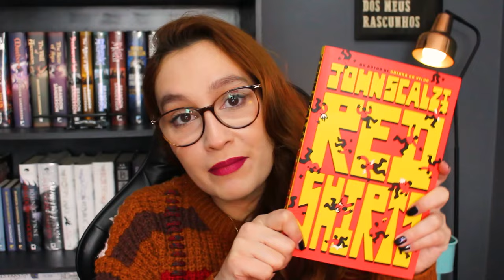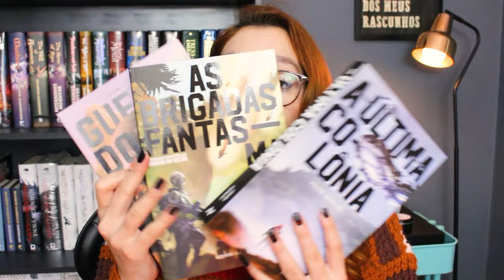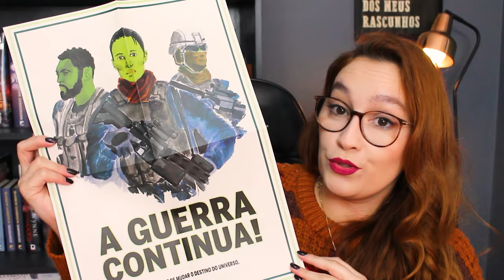CONHEÇA JOHN SCALZI E A SÉRIE A GUERRA DO VELHO | Resenhando Sonhos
Hoje vamos conversar sobre o John Scalzi e a série A Guerra do Velho, que agora está completa por aqui!

✔ Compre com o link do canal (Amazon)

Tamirez Santos
CAIXA POSTAL - 22077
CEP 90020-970